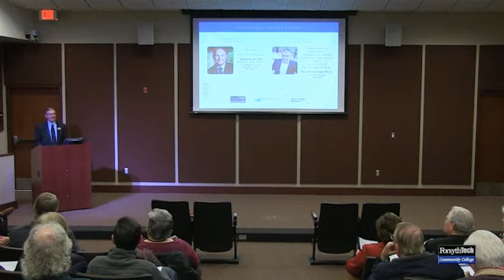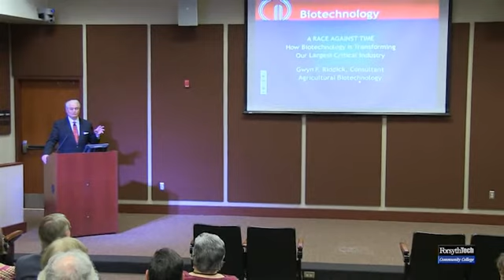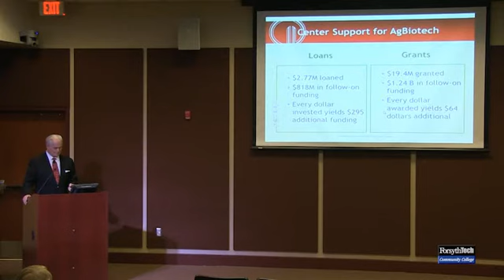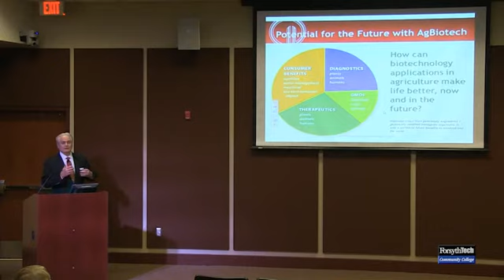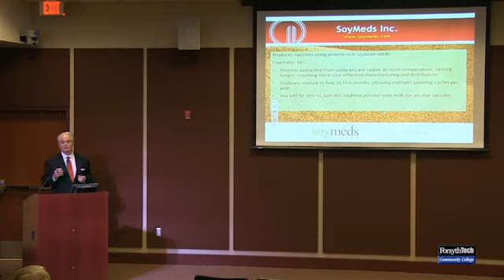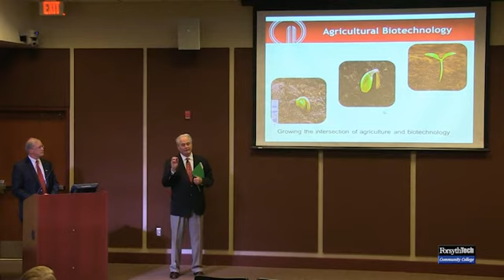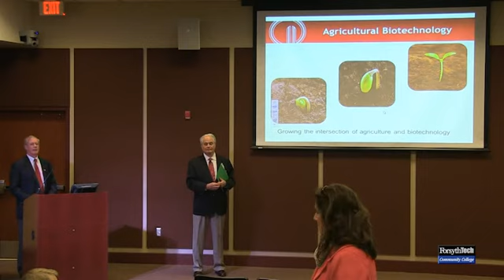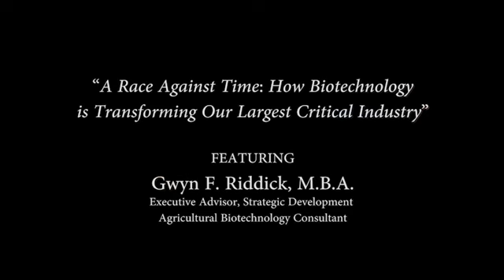SciTech 01/2014 - "A Race Against Time..."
Our January 2014 SciTech Lecture,  "A Race Against Time: How Biotechnology is Transforming Our Largest Critical Industry" featuring Mr. Gwen F. Riddick.